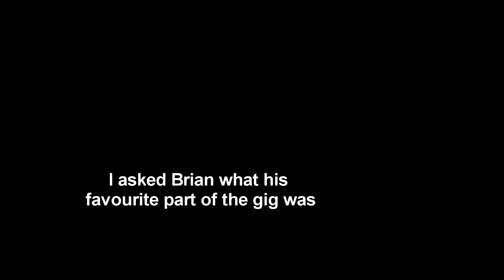Unnecessary bass fills | Gig Vlog #1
Follow me for more musical shenanigans.